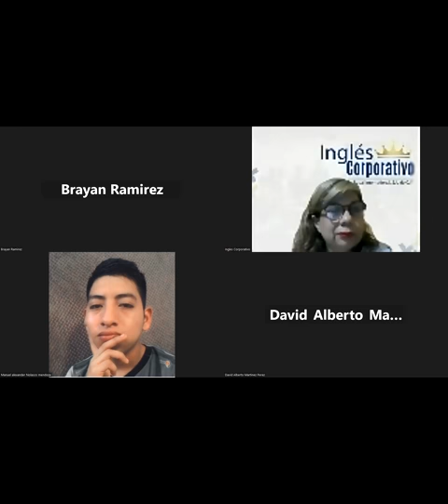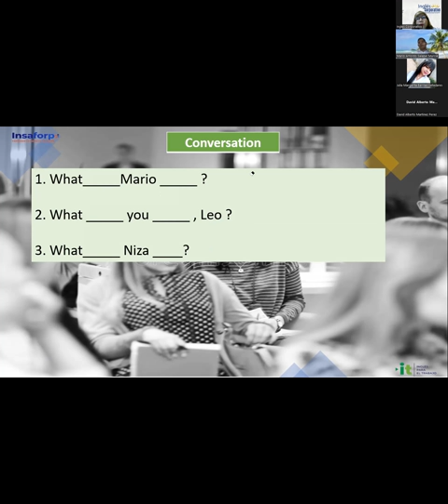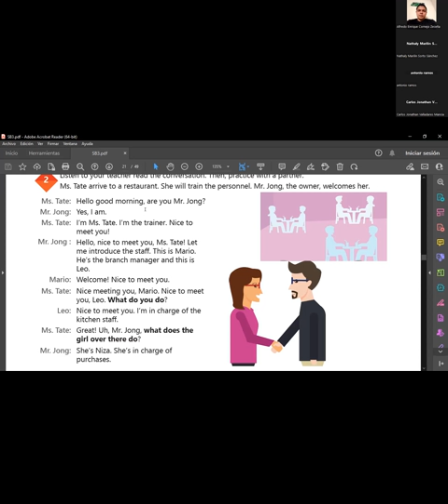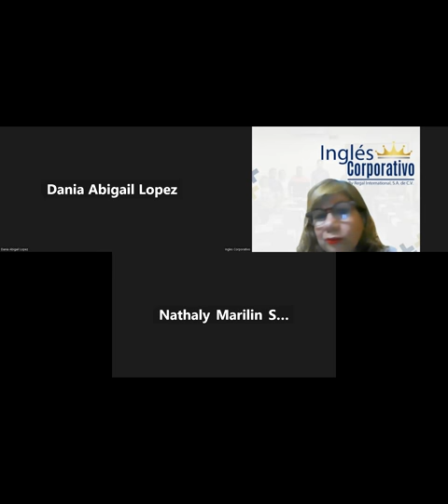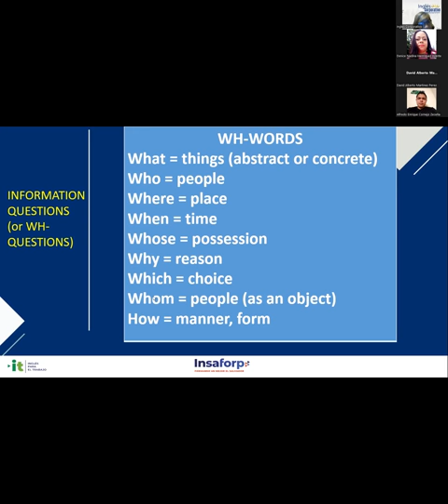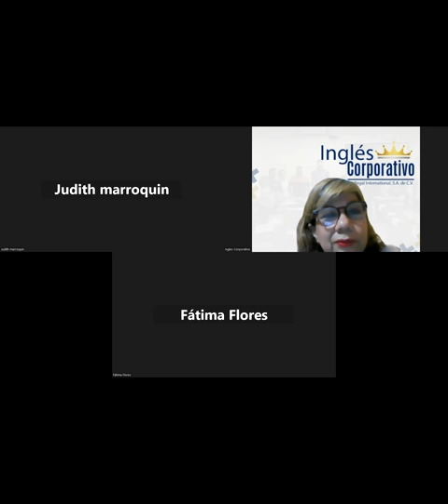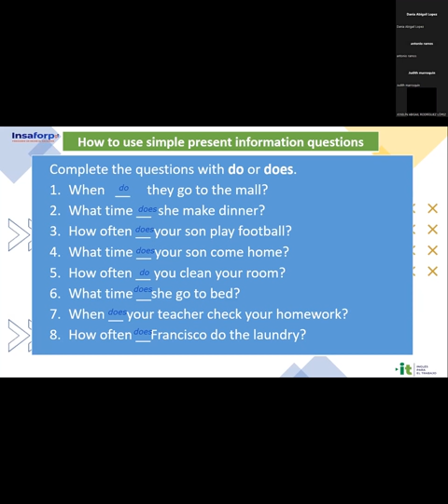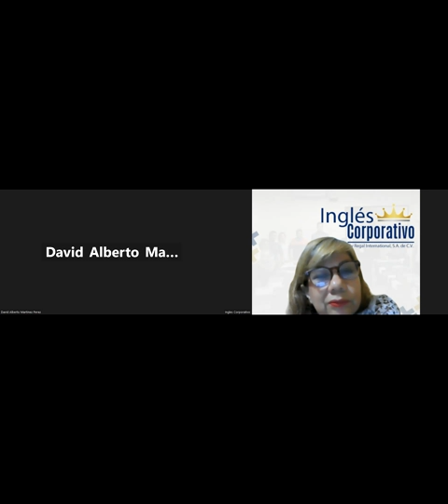Sesión 7-20-07-2023-29750-8048-0115/2023-Sánchez-Simple Present Information Questions